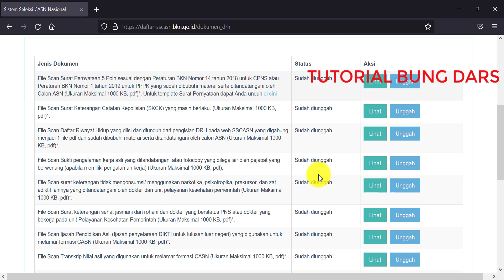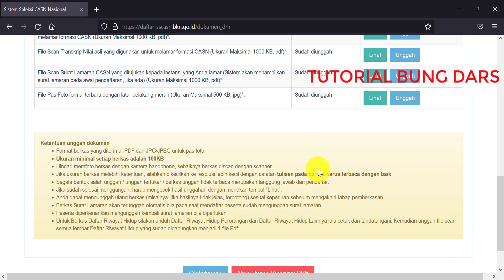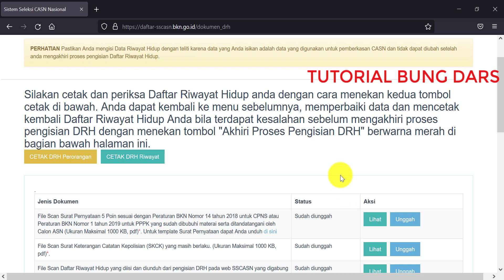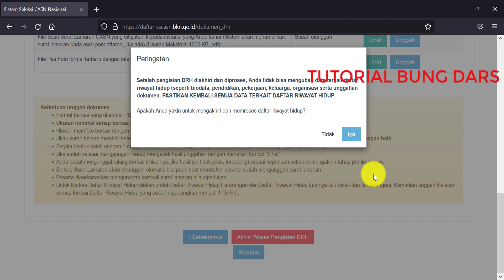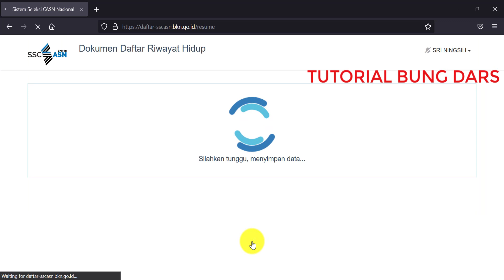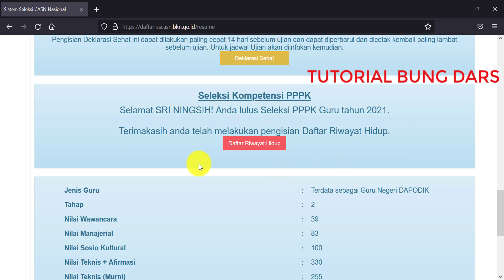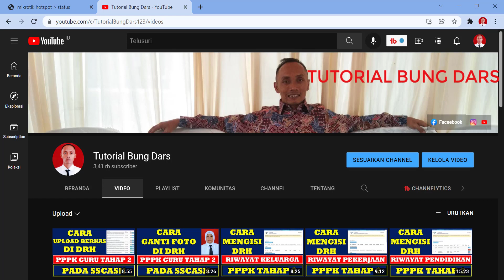Cara Mengakhiri Pengisian DRH PPPK Guru Tahap 2 Sampai Resume di SSCASN Pada Pemberkasan P3K 2021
Selamat datang kembali di Channel Youtube Tutorial Bung Dars. Ok teman-teman, pada kesempatan kali ini kami akan memberikan video tutorial tentang Cara Mengakhiri Pengisian DRH PPPK Guru Tahap 2 Sampai Resume di SSCASN Pada Pemberkasan P3K 2021

tutorial bung dars
pppk 2021 tahap 2
pppk 2022
pppk tahap 2
pppk guru 2021 tahap 2
pppk guru honorer tahap 2
pppk non guru 2021 tahap 2
pppk non guru 2022
pppk non guru tahap 2
p3k 2021 tahap 2
p3k 2022
p3k tahap 2
p3k guru 2021 tahap 2
p3k guru 2022
p3k guru tahap 2
info pppk tahap 2
info pppk 2022
pemberkasan PPPK Guru 2021 tahap 2
pemberkasan pppk guru 2022
pemberkasan PPPK Guru tahap 2
pemberkasan PPPK tahap 2
pemberkasan PPPK 2021 tahap 2
pemberkasan pppk 2022
berkas penetapan nip pppk guru 2021 tahap 2
berkas penetapan nip pppk guru 2022
berkas penetapan nip pppk guru tahap 2
berkas penetapan nip pppk tahap 2
berkas penetapan nip pppk 2021 tahap 2
pemberkasan p3k Guru 2021 tahap 2
pemberkasan p3k Guru tahap 2
pemberkasan p3k non guru tahap 2
pemberkasan p3k  tahap 2
pemberkasan p3k 2021 tahap 2
berkas penetapan nip p3k guru 2021 tahap 2
berkas penetapan nip p3k guru tahap 2
berkas penetapan nip p3k tahap 2
berkas penetapan nip p3k 2021 tahap 2
penetapan nip pppk guru 2021 tahap 2
penetapan nip pppk guru tahap 2
penetapan nip pppk tahap 2
penetapan nip pppk 2021 tahap 2
penetapan nip p3k guru 2021 tahap 2
penetapan nip p3k guru tahap 2
penetapan nip p3k tahap 2
penetapan nip p3k 2021 tahap 2
pemberkasan nip pppk guru 2021 tahap 2
pemberkasan nip pppk guru tahap 2
pemberkasan nip pppk tahap 2
pemberkasan nip pppk 2021 tahap 2
dokumen pemberkasan pppk guru 2021 tahap 2
dokumen pemberkasan pppk guru tahap 2
dokumen pemberkasan pppk tahap 2
dokumen pemberkasan pppk 2021 tahap 2
dokumen penetapan nip pppk guru 2021 tahap 2
dokumen penetapan nip pppk guru  tahap 2
dokumen penetapan nip pppk 2021 tahap 2
pengisian daftar riwayat hidup pppk guru 2021 tahap 2
pengisian daftar riwayat hidup pppk guru tahap 2
pengisian daftar riwayat hidup pppk 2021 tahap 2
pengisian daftar riwayat hidup pppk tahap 2
pengisian drh pppk guru 2021 tahap 2
pengisian drh pppk guru tahap 2
pengisian drh pppk 2021 tahap 2
pengisian drh pppk tahap 2
pengisian drh pppk non guru
pengisian drh p3k guru 2021 tahap 2
pengisian drh p3k guru tahap 2
pengisian drh p3k tahap 2
pengisian drh p3k 2021 tahap 2
drh pppk guru 2021 tahap 2
drh pppk guru tahap 2
drh pppk 2021 tahap 2
drh pppk tahap 2 tahap 2
cara mengisi daftar riwayat hidup pppk guru 2021 di sscasn
cara mengisi daftar riwayat hidup pppk guru di sscasn
cara mengisi daftar riwayat hidup pppk di sscasn
cara mengisi daftar riwayat hidup pppk guru 2021 tahap 2
cara mengisi daftar riwayat hidup pppk guru tahap 2
cara mengisi daftar riwayat hidup pppk 2021 tahap 2
cara mengisi drh pppk guru 2021 di sscasn tahap 2
cara mengisi drh pppk guru di sscasn tahap 2
cara mengisi drh pppk 2021 di sscasn
cara mengisi drh pppk di sscasn
cara mengisi drh pppk guru 2021 tahap 2
cara mengisi drh pppk guru tahap 2
cara mengisi drh pppk 2021 tahap 2
cara mengisi drh pppk tahap 2
cara mengisi drh p3k guru 2021 tahap 2
cara mengisi drh p3k guru tahap 2
cara mengisi drh p3k tahap 2
cara mengisi drh p3k 2021 tahap 2
drh pppk guru 2021 di sscasn
drh pppk guru di sscasn
drh pppk 2021 di sscasn
drh pppk di sscasn
sscasn 2021
casn 2021
akhiri pengisian drh pppk guru 2021
akhiri pengisian drh pppk guru tahap 2
akhiri pengisian drh pppk tahap 2
akhiri pengisian drh pppk 2021
akhiri proses pengisian drh p3k guru 2021
akhiri proses pengisian drh p3k guru
akhiri proses  pengisian drh p3k tahap 2
akhiri proses pengisian drh p3k 2021
akhiri pengisian drh p3k guru 2021
akhiri pengisian drh p3k guru
akhiri pengisian drh p3k tahap 2
akhiri pengisian drh p3k 2021
resume drh pppk guru 2021
resume drh pppk guru
resume drh pppk 2021
resum drh pppk tahap 2
resume drh
resume sscasn 2021
resume pppk 2021
resume pppk
resume pppk guru 2021
resum drh tahap 2